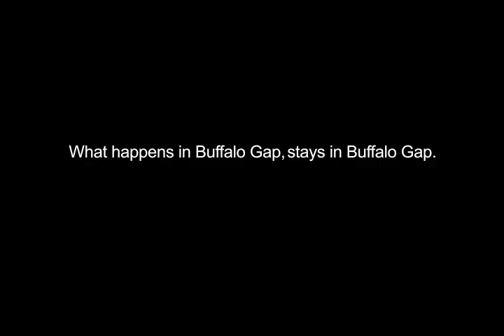What happens in Buffalo Gap: Fingernails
Get away to Buffalo Gap, TX and cut loose. Know what it truly means to be free.